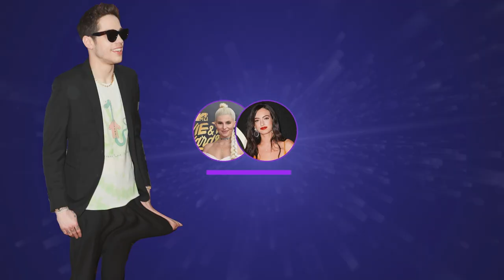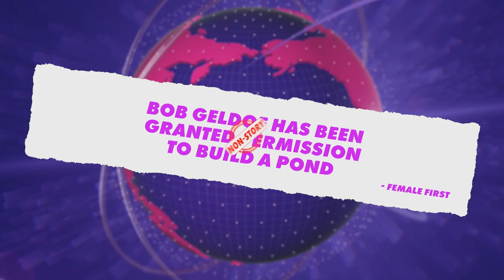Savage Fart Spray Prank On Boyfriend! | Pete and Sam's Reality News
ZaraMcDermott got the ultimate payback with this prank on Sam, he won’t be getting rid of that smell anytime soon!